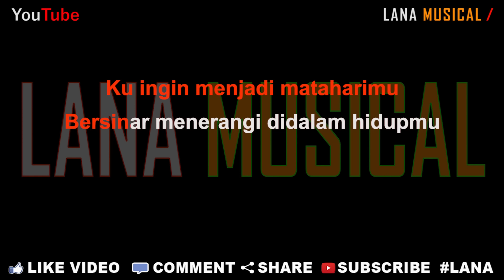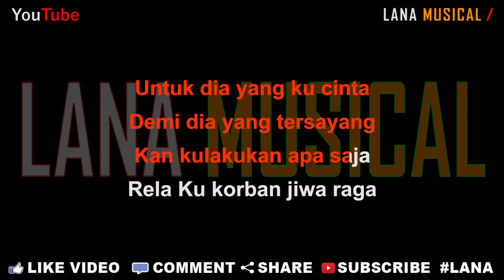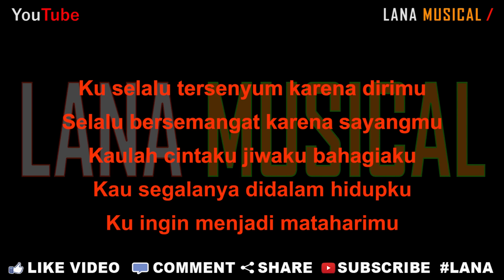Sridevi - Mataharimu [Karaoke] | LMusical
Originaly Song by :

- Title : Mataharimu
- Artist : Sridevi
- Songwriter : Adibal & Yusup Tojiri

♫ Lyrics ♫

TKu selalu tersenyum karena dirimu
Selalu bersemangat karena sayangmu
Kaulah cintaku jiwaku bahagiaku
Kau segalanya didalam hidupku

Ku ingin menjadi mataharimu
Bersinar menerangi didalam hidupmu

Tuhan jagakan cintaku
Kumohon dalam doaku
Berikanlah bahagiamu
Yang terbaik dari dirimu

Untuk dia yang ku cinta
Demi dia yang tersayang
Kan kulakukan apa saja
Rela Ku korban jiwa raga

Dia cinta sesungguhnya
Tanpanya ku tak berdaya

Hooo hhooo Hhoo
Apapun yang terjadi
Kau selalu dihati
Engkau cinta sejati
Tak akan terganti

Berikanlah bahagiamu
Yang terbaik dari diri-Mu